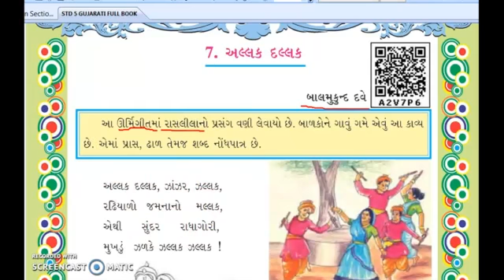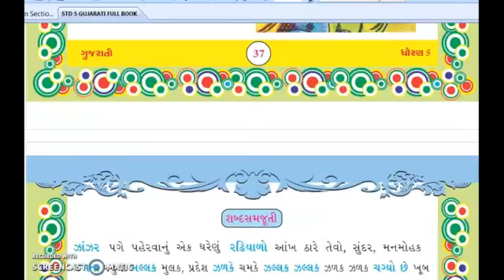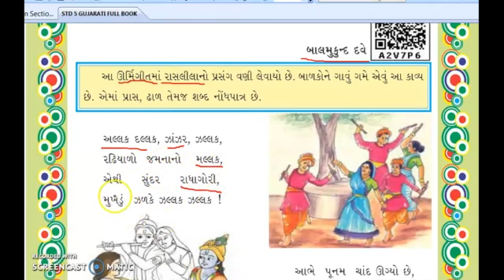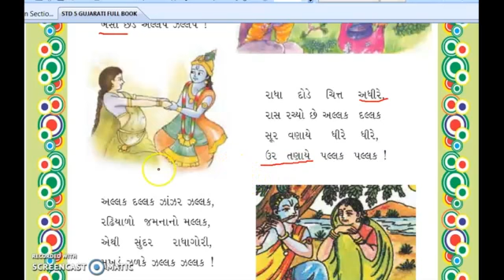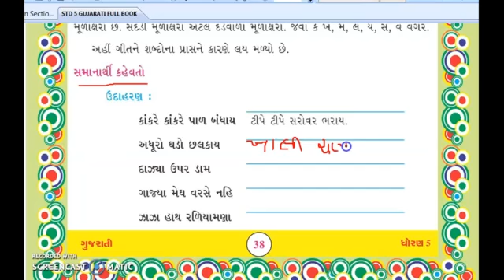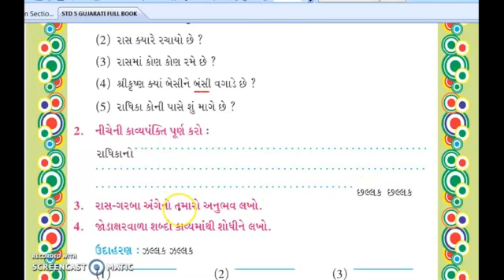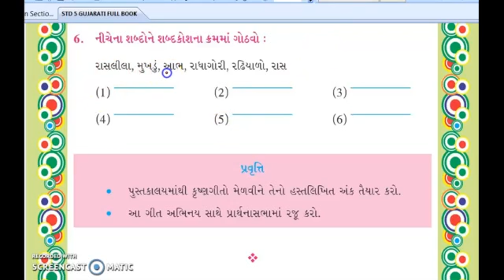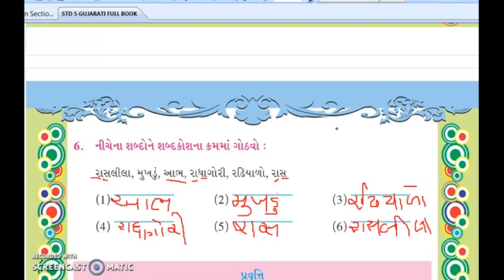STD 5 GUJARATI CH 7 - BY USHAMEM